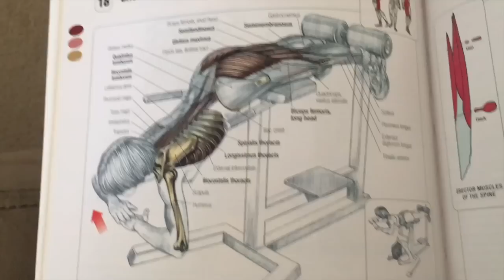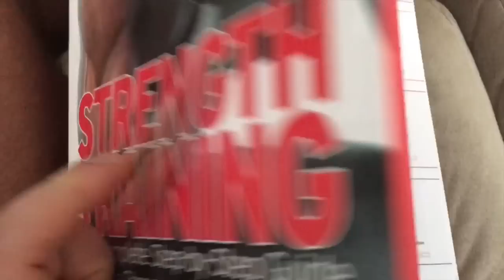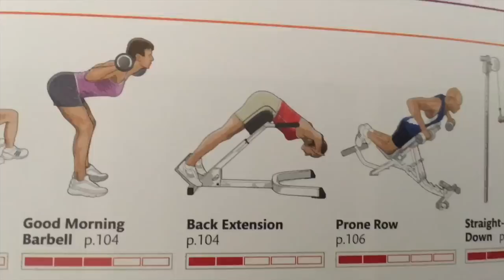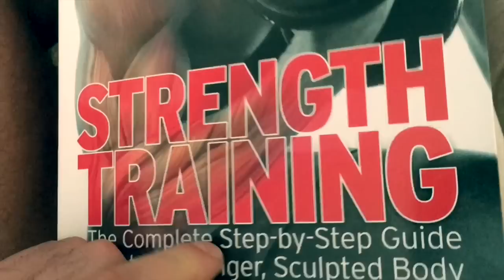Экстензии и ГиперЭкстензии - ФИТНЕС-РАЗБОРКИ - Раставим все точки над i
ДРУЗЬЯ! Перед тем как задать вопрос, проверьте, нет ли на него ответа в моей группе или на моем канале! Также веду платные персональные тренировки и ОНЛАЙН консультации! В любом случае стараюсь ответить всем!